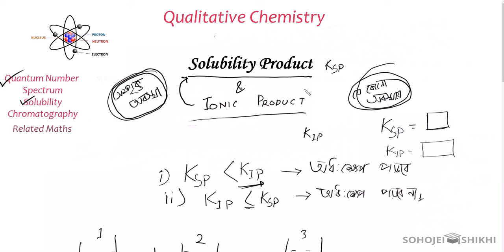QUALITATIVE CHEMISTRY - Solubility Product, Ionic Product and ppt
Lecture By:  Md. Tawhid Aziz Shatil